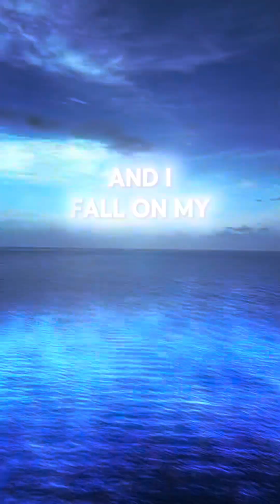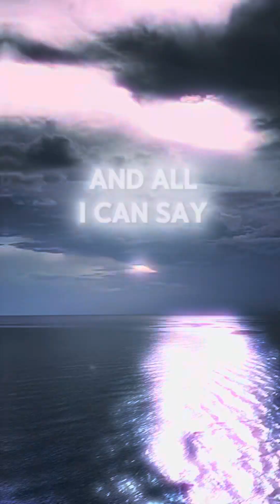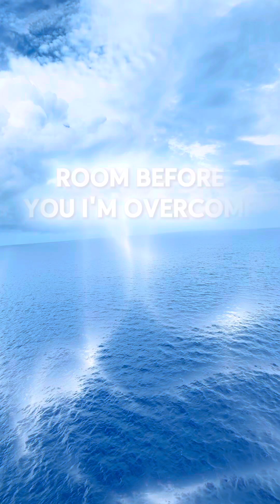Throne Room - Kim Walker Smith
Throne Room with Lyrics - Kim Walker Smith